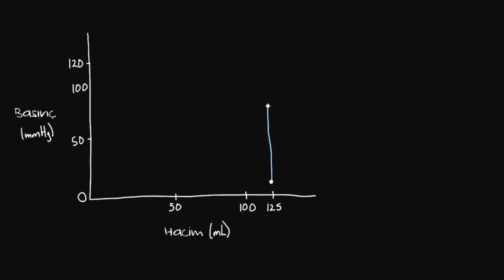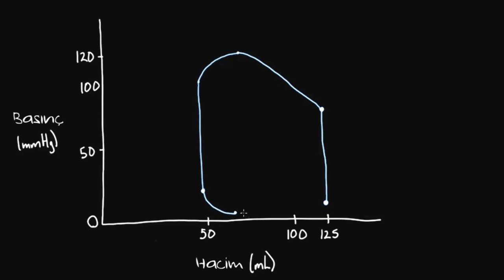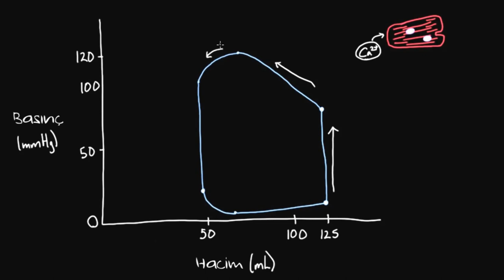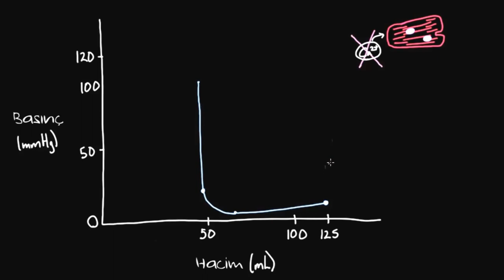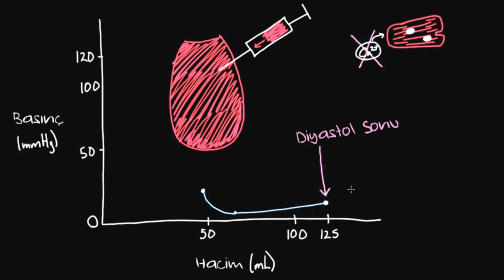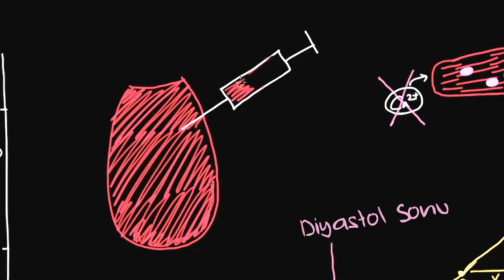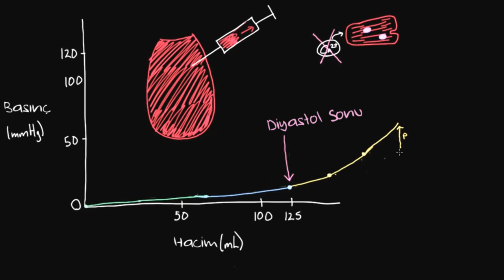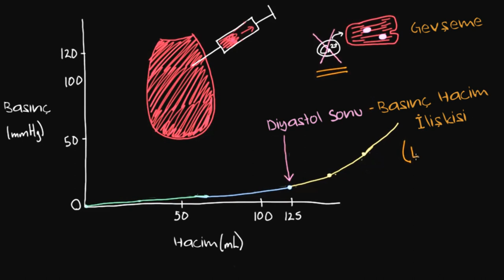Diyastol Sonu Basınç-Hacim İlişkisi (EDPVR) (Sağlık ve Tıp) (Dolaşım Sistemi Fizyolojisi)